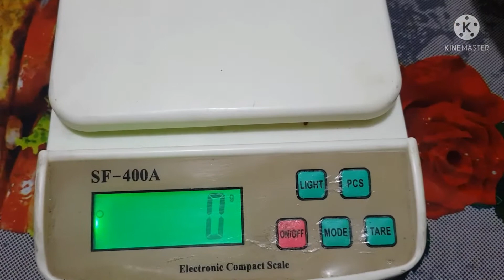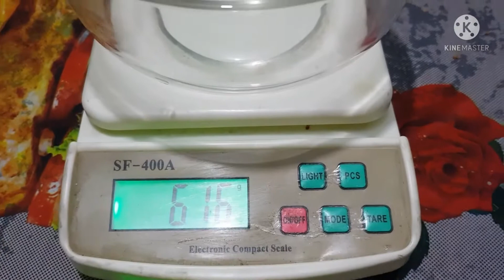Carrot Jam Recipe